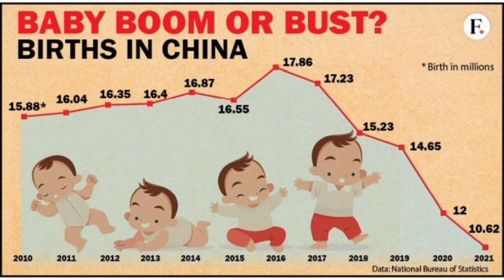Bizzare Story of a Chinese woman trapped in an elevator for a month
woman trapped in an elevator for a month
what happened to the woman trapped in the lift in china?
elevator incident in xian, China in 2016
real incident of a woman who died in an elevator
real horror case from China